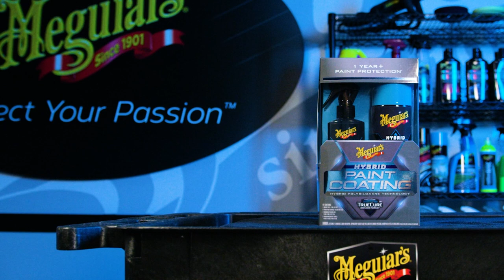Pro-Grade Durability & Protection that’s Easy to Use with Meguiar's Hybrid Paint Coating – Shop Talk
In this Shop Talk, Mike Stoops – Global Training Specialist, has a conversation with Briklyn Wuich – Sr. Global Product Manager, to talk about Meguiar’s all-new Hybrid Paint Coating.

It’s not a ceramic coating or a ceramic-based product. However, it definitely delivers very durable protection that uses a proprietary Hybrid Polysiloxane technology to produce a measurable coating on a car to protect the paint. Once this product is applied to the paint, it will cross-link, cure, and bond to itself and to the paint at the same time. In the end, it’s resistant to weather, chemicals, the elements, and everything that a car can be exposed to and is more tenacious when it comes to bonding and protecting.

With this coating for cars, you get all the benefits of a ceramic coating in a product that’s extremely easy to apply and costs much less than a traditional paint coating. One of the main goals for this product was to make it easier to use than a traditional coating, which is why it was developed and produced as an aerosol. It ends up being easier to apply to the pad, and it spread best to the painted surface.

There is enough of the paint coating in the can for you to be able to do two coats, even on a larger vehicle. If you do two coats to ensure you have even and thorough coverage, you would wait an hour between coats. Then, you want to give it one week for full curing and bonding. After fully cured, it will provide durable protection that lasts over a full year.

Before applying the coating, wash your vehicle and make sure it’s fully clean. If it’s not smooth to the touch, you want to clay the paint to remove all the above surface bonded contaminants. Next, you will want to remove any below surface defects like swirls, light scratches, stains, and etch marks with a compound as needed. Then, follow with the M122 to remove any oils from compounding and/or polishing. The better the paint is prepared before applying the coating, the better it will bond and perform, giving you maximum durability and performance

To maintain and boost this paint coating, we recommend using Meguiar’s Hybrid Ceramic Detailer, Meguiar’s Hybrid Ceramic Spray Wax, and/or Meguiar’s Hybrid Ceramic Wash & Wax.